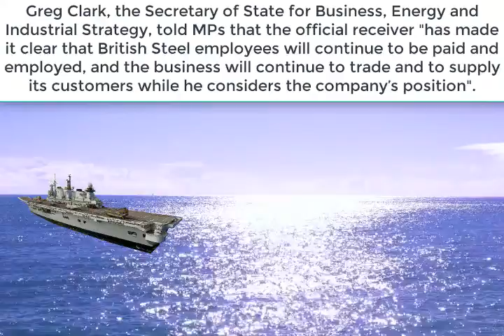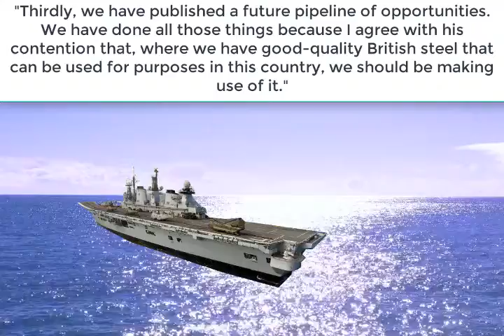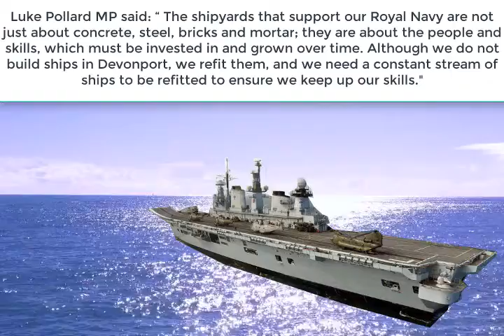Build more Royal Navy ships with British steel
Build more Royal Navy ships with British steel, says MP
British Steel is set to be passed to the official receiver for liquidation